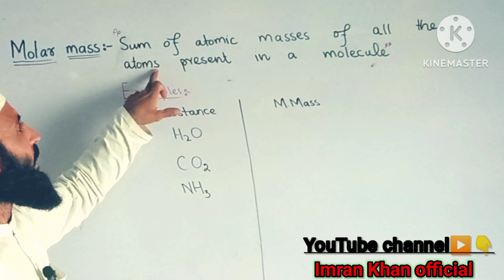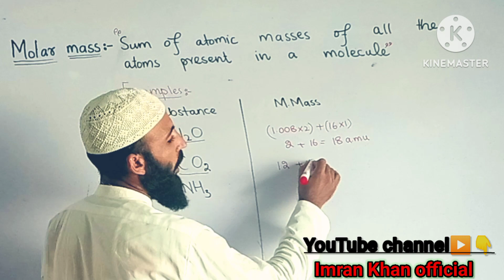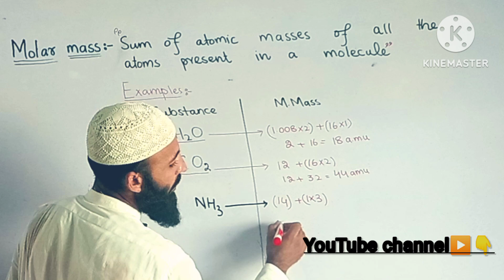Molar mass || molecular mass || atomic mass unit|| what is molar mass | class 9th, 11th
molarmass mole pkscienceacademy molecularmass howtofindmolarmass chemistry chemistrynotes chemistryclass9 basicchemistry@postgraduatechemist@CocktailChemistry@tariqpathanscienceacademy4771 @tariqpathanscienceacademy-7901 @CHEMISTRYTEACHu@CHEMISTRYTEACHu
Periodic Table
Atomic Mass
Molar Mass
Mass Number
Atomic Number
Avogadro's Number
Isotopic Abundance
Isotopic Mass
Atomic Weight
Molecular Weight
2Mass Spectrometry
Mass Defect
2Standard Atomic Weight
Relative Isotopic Mass
Molecular Formula
Continuous Spectrum
Neutron Number
Chemical Bonds
Isotopic Composition
Atomic Nucleus
Mass Fraction
Nuclear Binding Energy
Isotopic Labeling
Chemical Element
Dalton's Law
Atomic Weight Scale
Average Atomic Mass
Stable Isotopes
Unstable Isotopes
Natural Abundance
Half-Life
Relative Molecular Mass
Relative Formula Mass
Carbon-12 Scale
Atomic Units
Isotope Symbol
Isotope Notation
Neutron-to-Proton Ratio